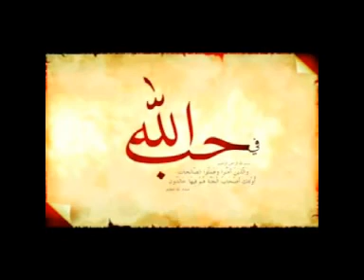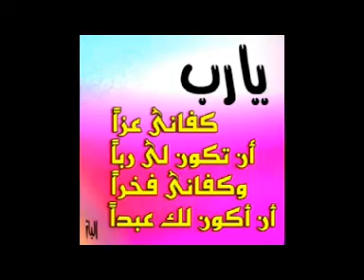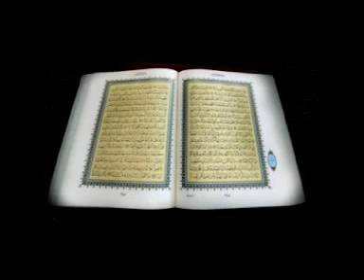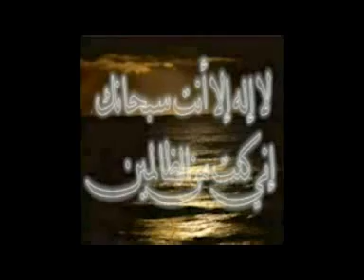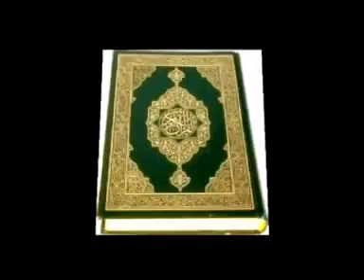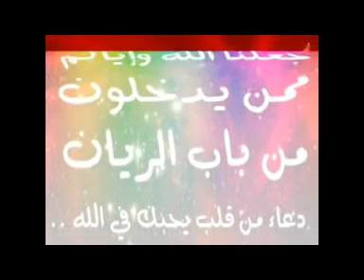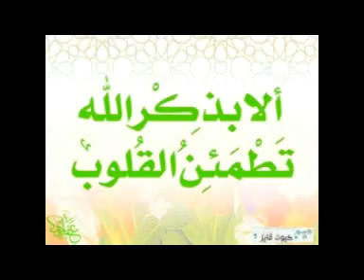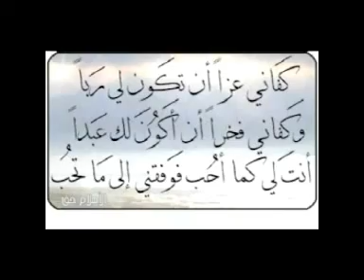سورة الشورى كاملة لشيخ السديس SURAH- AL SHOURA abed alrahman alsudais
سورة الشورى كاملة بصوت الشيخ عبد الرحمن السديس تلاوة جميلة
 وبـعد الشورى الاذان لشيخ مصطفى أسماعيل من القاهره  1964

السديس ..ماهر المعيقلي..الحصري..الحذيفي..محمد جبريل..سعود الشريم..
سعد الغامدي..عبد الباسط عبد الصمد..المنشاوي..احمد العجمي..ابو بكر الشاطري
هاني الرفاعي..محمد ايوب..عبدالله بصفر..مشاري العفاسي..عبد المحسن القاسم
الطبلاوي..عواد الجهني..براهيم الاخضر..محمود علي البنا

سورة الشورى كاملة بصوت الشيخ عبد الرحمن السديس القران الكريم الحرم المكي مكه المكرمة الحرم النبوي المدينة المنوره ثلاوه خاشعة قراءه مبكيه و مؤثره المصحف الشريف سبحان الله و الحمد لله و الله اكبر اللهم اعز الاسلام والمسلمين

SURAH -SHOURA     Quran Muhammad Koran Prophet Imam Ramadan Convert Sheikh Holy Ahmed Arabic Moses Coran Kóraninn Kur'ani Koran Коран Corán Koraan quran Koran